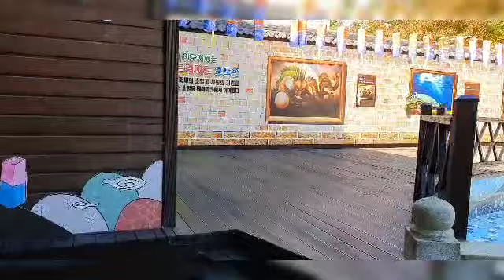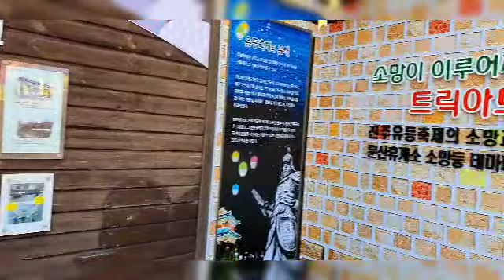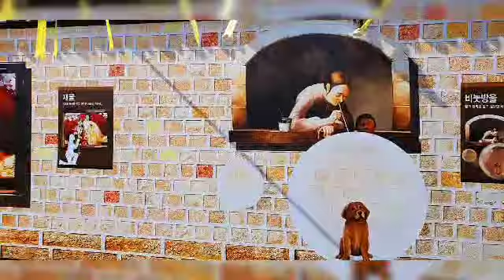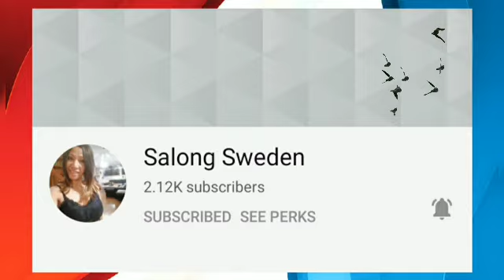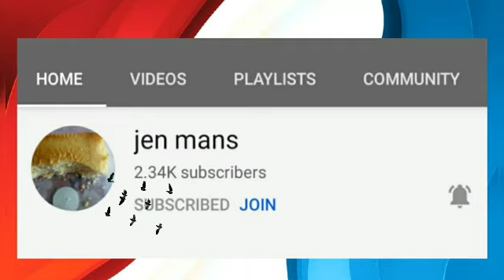Sumangdeung Theme Park [ service area] || Trick Art Photo Zone